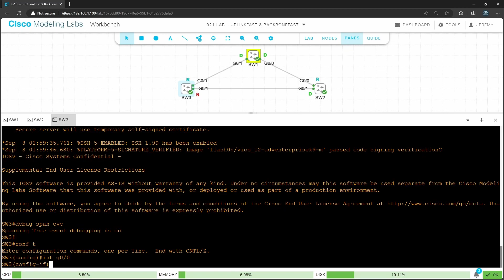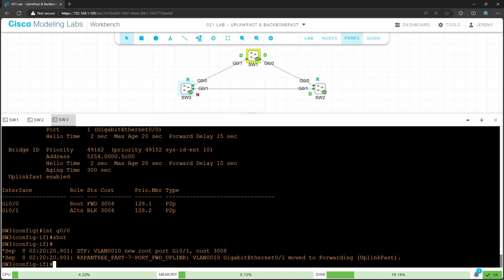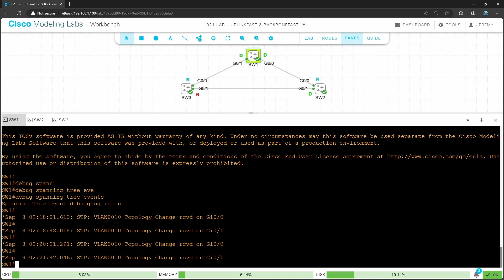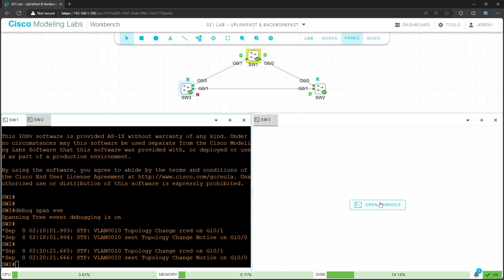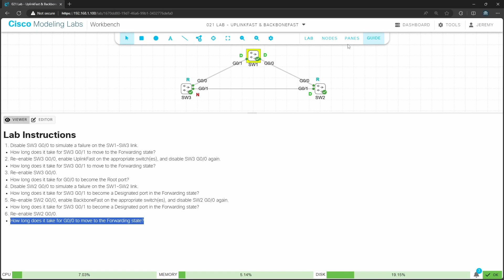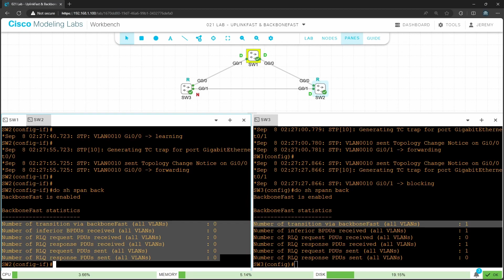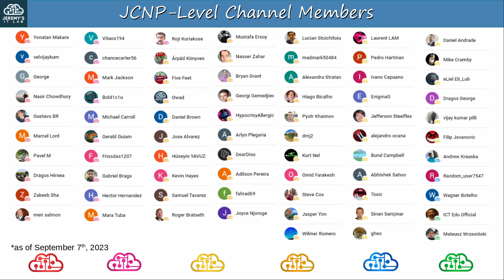CCNP ENCOR // STP UplinkFast & BackboneFast // ENCOR 350-401 Complete Course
This video covers two optional features from the STP toolkit: UplinkFast and BackboneFast.

0:00 Introduction
0:59 Step 1
1:53 Step 2
4:13 Step 3
6:39 Step 4
8:30 Step 5
10:34 Step 6
12:49 Thank you to supporters